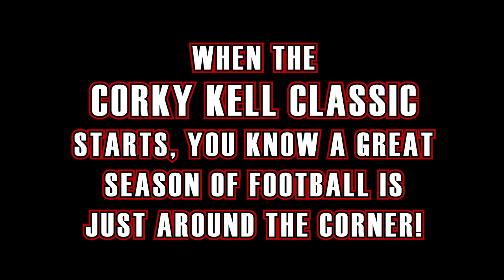High School Football Is Back!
Every year, Cobb football coaches look forward to the one, exciting event that marks the beginning of the season, The Corky Kell Classic.